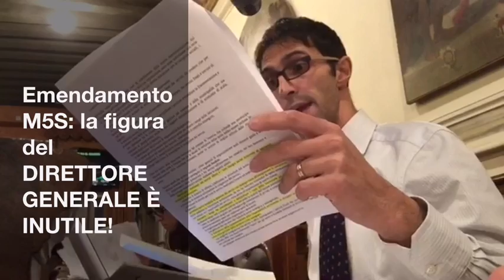Emendamento M5S Venezia: la figura del Direttore Generale E' INUTILE!